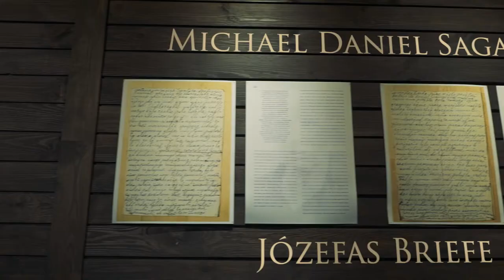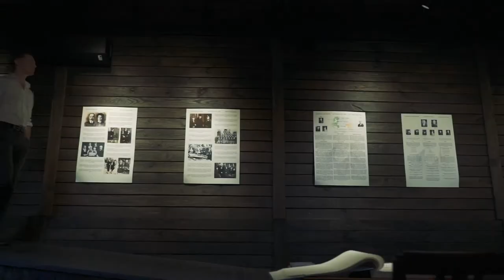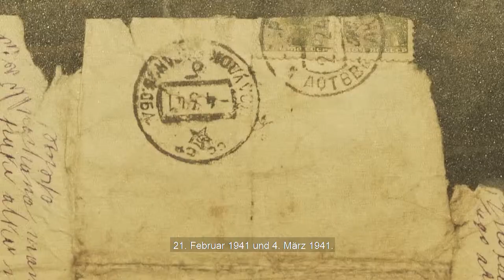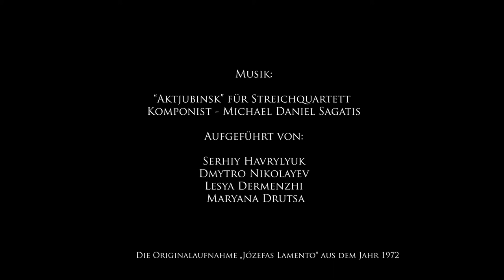Józefa's Letters - A Documentary Exhibition Performance (DE)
Józefa's Letters

English with German Subtitles.

In 2016, a collection of letters written by Polish exile Józefa Bujdo was found in South Wales, UK. In April 1940, Józefa was arrested by the Soviet NKVD and deported from the borderlands of East Poland to Kazakhstan. During her exile Józefa wrote to her children and it’s these letters that would be found more than seventy-five years after the event and five thousand kilometres from their point of origin. An international team of philologists and translators has decoded Józefa’s last communications with her family to reveal an uncensored human account of a mother’s response to the repressive policies of the Soviet totalitarian regime. This short film seeks to unite my own creative expressions with the historical and genealogical research that have allowed for the restoration of Józefa’s identity and the fulfilment of a last wish.